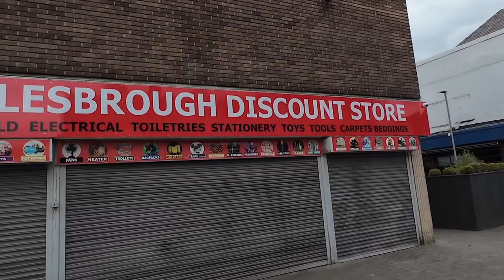🔥"England brennt Protest oder Zerstörung?"🔥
In diesem Video nehme ich euch mit in das Herz der aktuellen Unruhen in England. Was als Protest begann, hat sich in ein erschreckendes Chaos verwandelt, bei dem unschuldige Menschen und ihre Besitztümer ins Visier geraten sind. Ich zeige euch die erschütternden Szenen auf den Straßen, teile meine Gedanken darüber, wie wichtig es ist, dass die Menschen für ihre Rechte eintreten – aber ohne Unschuldige zu schaden. Seht, wie eine Gemeinschaft inmitten von Zerstörung und Gewalt versucht, sich zu verteidigen.

Deine Unterstützung macht den Unterschied!

Wenn dir meine Inhalte gefallen und du meine Arbeit unterstützen möchtest, kannst du das ganz einfach über PayPal tun. Jede Spende hilft mir, noch mehr tolle Videos und Projekte für dich zu erstellen.

Vielen Dank für deine Unterstützung und dafür, dass du Teil meiner Community bist!